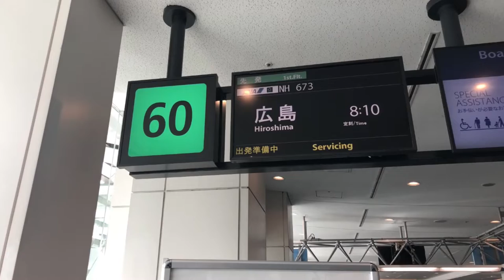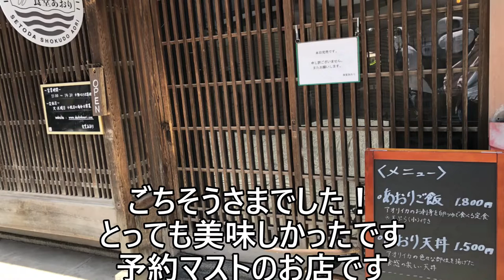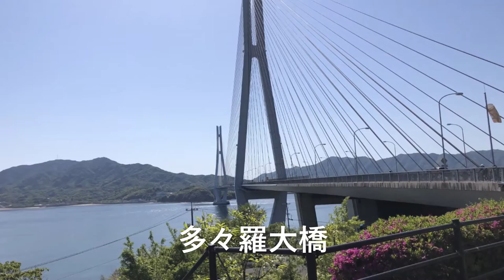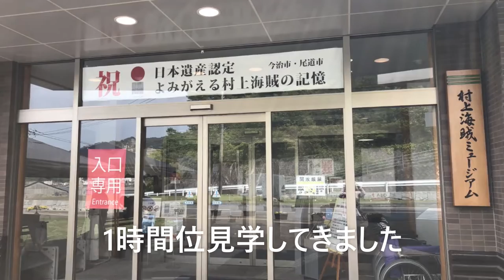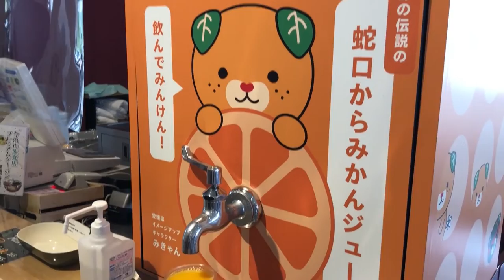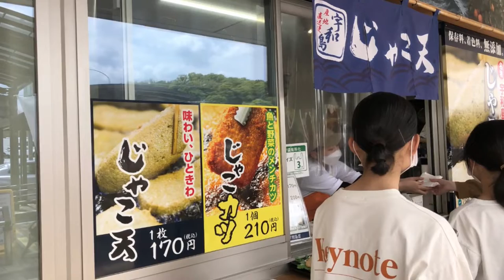【Vlog 瀬戸内海グルメ旅】初心者向けしまなみ海道サイクリング/おすすめ地元のグルメ/穏やかな瀬戸内海を見ながら最高のドライブ/夕日100選 鷲羽温泉泊/倉敷美観地区散策/瀬戸内海の魅力満載の旅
【Vlog 瀬戸内海グルメ旅】初心者向けしまなみ海道サイクリング/おすすめ地元のグルメ/ 穏やかな瀬戸内海を見ながら最高のドライブ/夕日100選 鷲羽温泉泊/倉敷美観地区散策/瀬戸内海の魅力満載の旅 2022年4月

【宿泊記と倉敷散歩は、以下動画にUpしています】

2022年4月30日～5月3日 3年ぶりの行動制限のないゴールデンウィークを満喫しに、瀬戸内海をぐるっと1周する旅にでました。
素晴らしい景色の中でサイクリングや、ドライブをしながら、美味しいものを沢山頂き、瀬戸内海を大満喫した旅でした。
動画の最後に費用をお知らせしています。
あなたの旅の参考になれば嬉しいです。
私達は今回、あちこち寄り道をしたので、行きたかった尾道に行く時間がなくなってしましました。またリベンジに行きたいと思ってます。